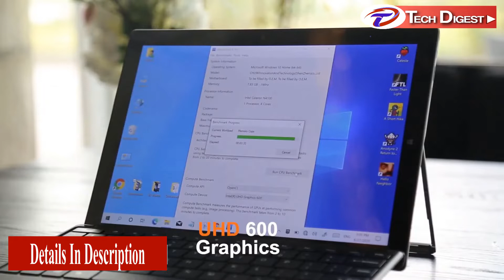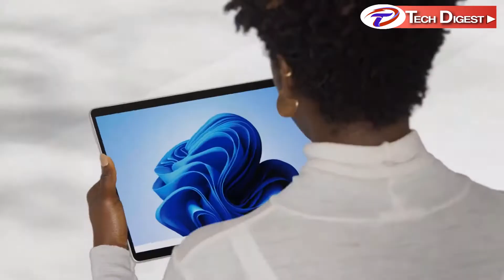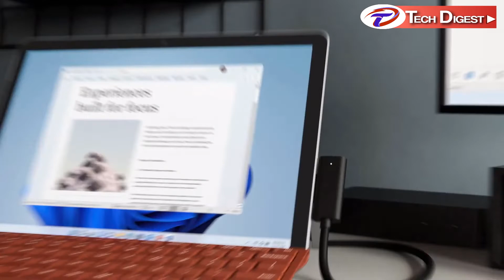Computers: 5 Best Windows Tablets (2022) | Best PC Tablets (2022) | Tech Digest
In this episode of Tech Digest, we feature 5 best Windows Tablets in the market for 2022.

Hopefully this gives you a great starting guide on the top products in this category especially if you are in the market for one now. Let us know if we missed a model that we should have included as well as your preferred Windows Tablet.

We hope you enjoy this episode and do let us know if you have other suggestions that we should cover in upcoming videos.

See full list of acknowledgments below for Computers: 5 Best Windows Tablets (2022) | Best PC Tablets (2022) | Tech Digest

00:00  Introduction
00:09  - 1: Chuwi UBook X
01:06  - 2: Avita Magus II
01:59  - 3: Microsoft Surface Pro 8
03:01  - 4: Microsoft Surface Go 3
03:48  - 5: Lenovo Thinkpad X1 Fold

Portions of footage found in this video are not original content produced by Tech Digest. Portions of stock footage of products were gathered from multiple sources including, manufactures, fellow creators and various other sources.

At Tech Digest, we showcase the latest technology used in every area that helps improve our lives. Our aim is to educate our audience in the latest technologies in an entertaining way.